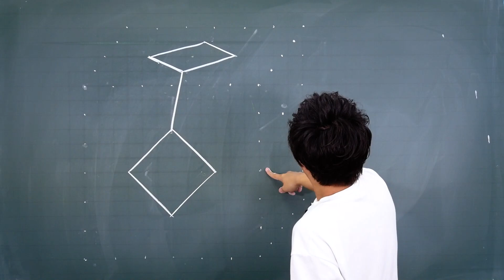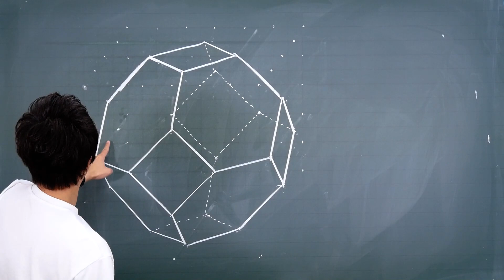黒板板書風景！ゆる〜く見られる！プロの技を是非！【数学のトリセツ】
🔹この図形を使った入試問題はコチラ！ぜひ挑戦してみてください！

数学のトリセツ中学2年
数学のトリセツ中学3年
英語のトリセツ中学1年
英語のトリセツ中学2年
英語のトリセツ中学3年